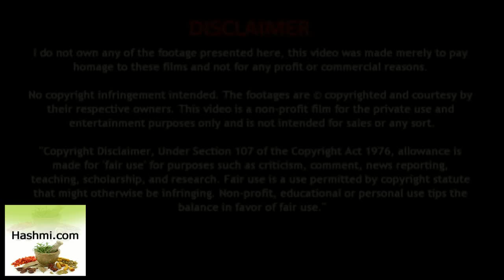Face Par Glow Kaise Laye | चेहरे पर ग्लो लाने के आसान घरेलू उपाय | Tips to get Glowing Skin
चेहरे पर चमक लाने के लिए घरेलू उपाय तरीके और क्या करना चाहिए के साथ साथ चेहरे पर निखार ग्लो लाने के घरेलू उपाय

View More :-